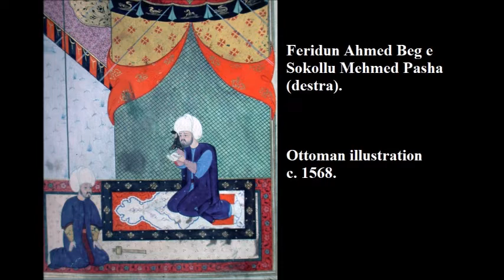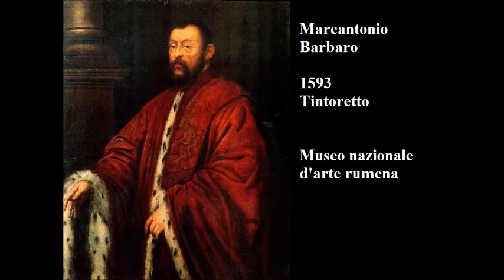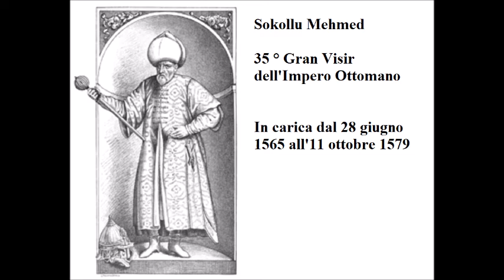🔆Alessandro Barbero - La strana amicizia tra un bailo e un gran visir: Barbaro e Mehmed Pasha (2018)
NELL'IMMAGINE: Ritratto di Marcantonio Barbaro a Istanbul  (Vienna, Kunsthistorisches Museum)
Venezia, 14 aprile 2018 – Ateneo Veneto
INAUGURAZIONE 206° ANNO ACCADEMICO
“Domino Mehmet Musulmanorum Visiario amico optimo. La strana amicizia tra un bailo e un gran visir”